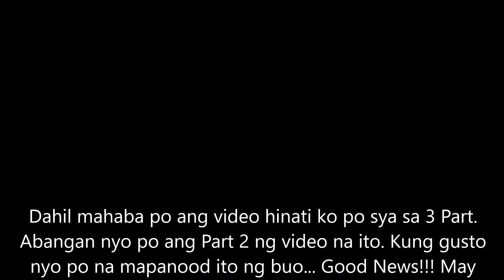How to do your Personal Recollection - PART 1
In this video, I will give some tips on How to do your personal recollection even at home. Be Innovated. Be Inspired. Be Transformed. Be Re-connected to God.